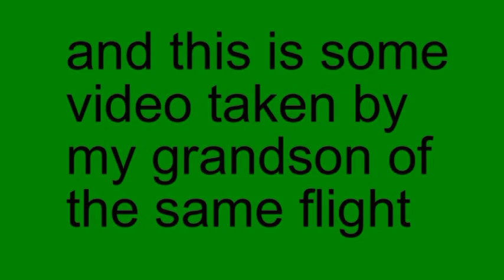maiden flight EPP parrot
and crash